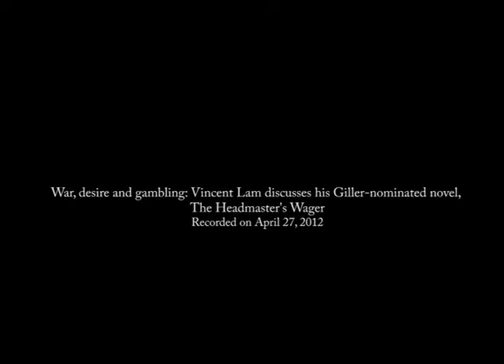Vincent Lam: The Headmaster's Wager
Vincent Lam discusses the themes of his recently Giller-nominated novel, The Headmaster's Wager. Recorded on April 27, 2012